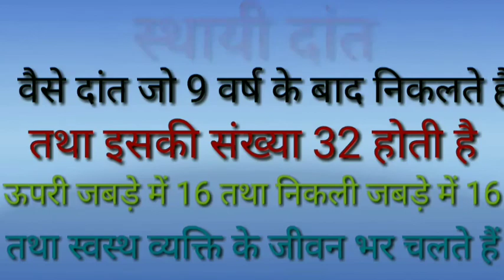अस्थाई दांत किसे कहते हैं || pappu bhai ||asthai dant kise kahate Hain